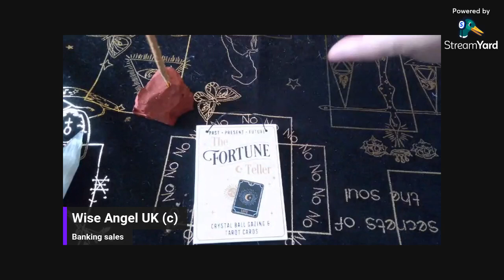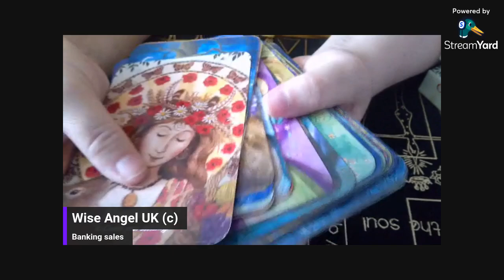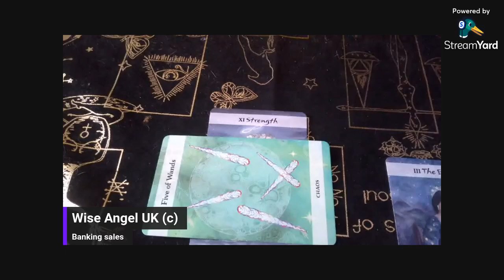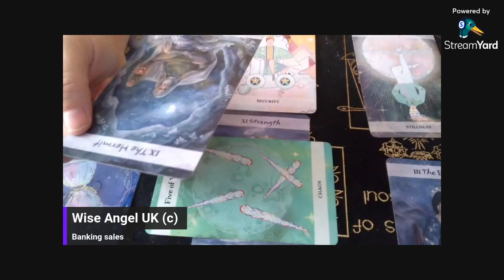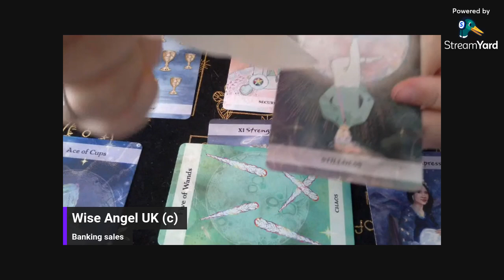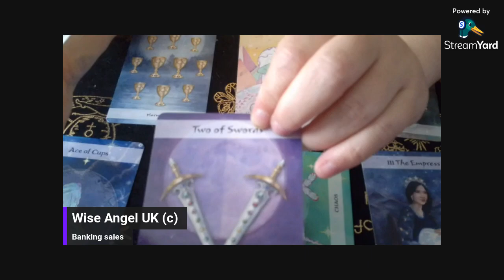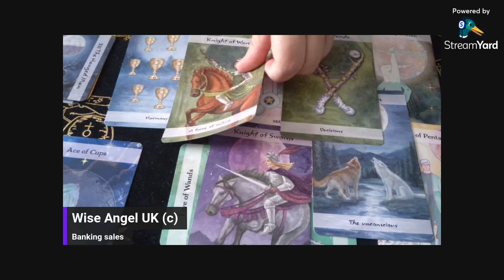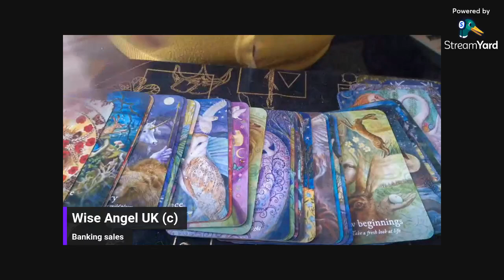NatWest banks buyout of Sainsburys bank- sorry this should have uploaded yesterday